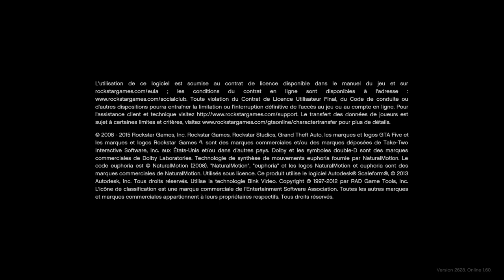Grand Theft Auto V_2022 vegeace joueur